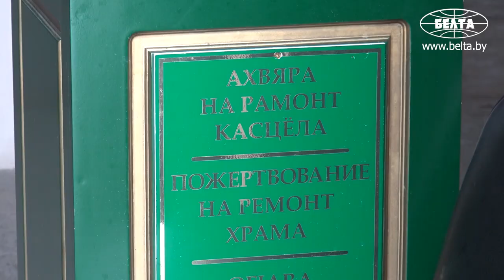Уникальный костёл в Будславе после пожара. // Как спасают святыню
Пожар в одной из самых важных католических святынь Беларуси - Будславском костеле - произошел 11 мая. К счастью, полного уничтожения уникального храма удалось избежать: критично пострадала лишь кровля. В данный момент в костеле ведутся работы по ликвидации последствий пожара.